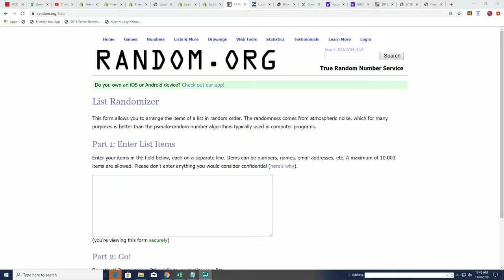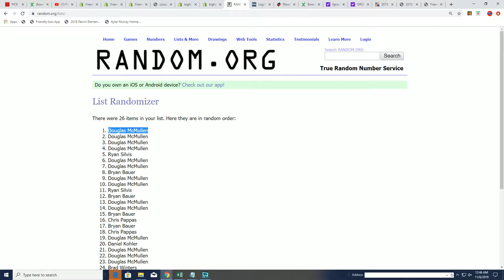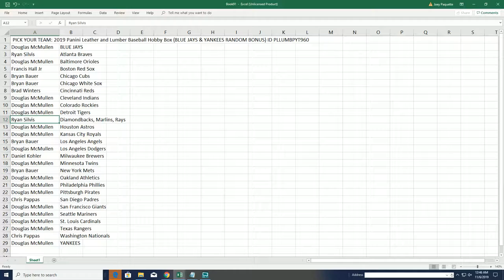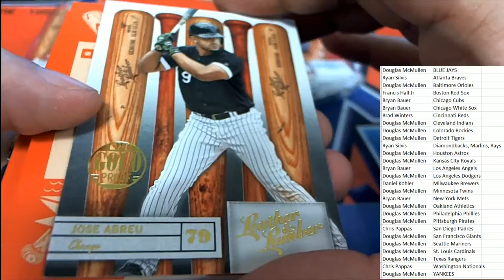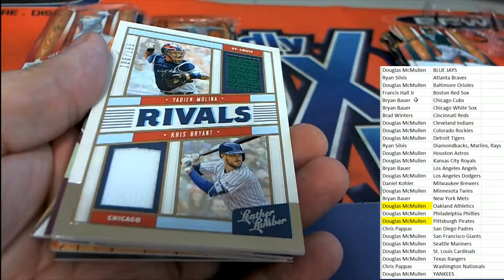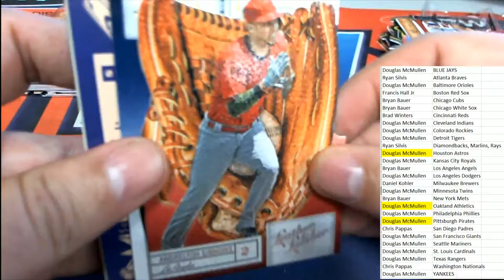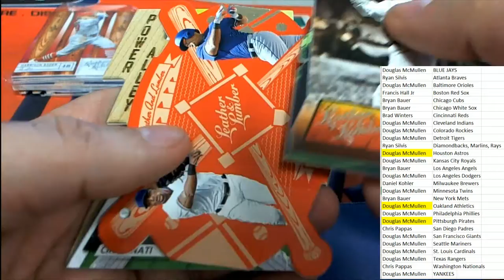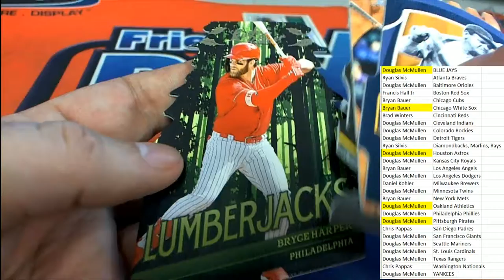2019 Panini Leather and Lumber Baseball Hobby Box Part 1ID PLLUMBPYT960